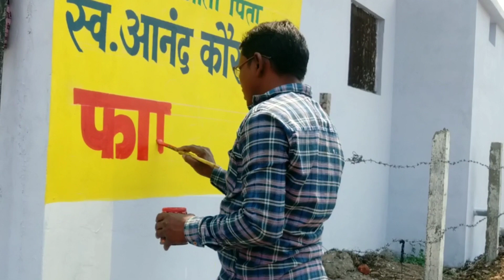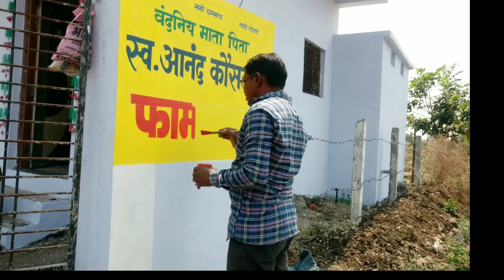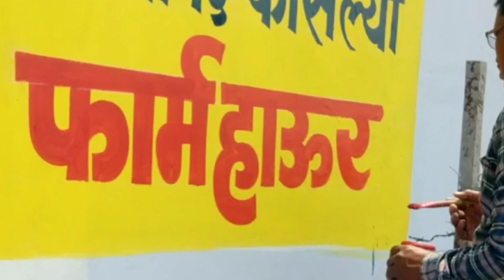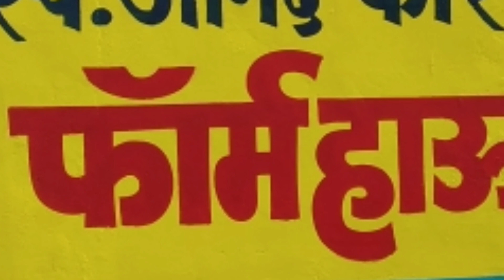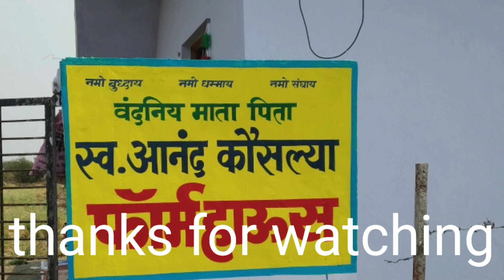Learn to write in hindi#how to make writing#nareshbhagat#form house painting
hello friends, hamare YouTube channel men apka swagat hai,
 aaj ke episode me hamne brush chalane ka 🖌️tarika,aur writing karne ka tarikaye step by step dikhane ki koshish ki hai,
🌹thanku🌹